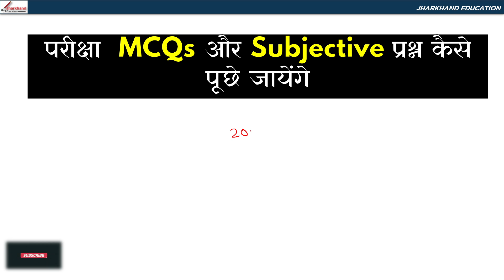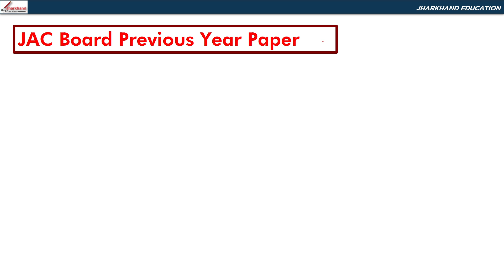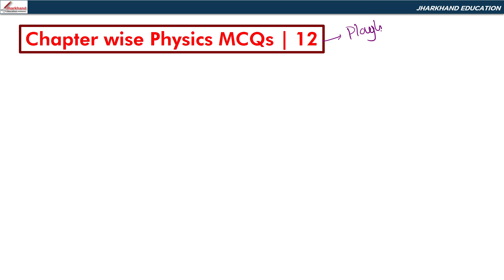JAC Board 2023 Compartment Exam| कम्पार्टमेंट Exam की तैयारी कैसे करें